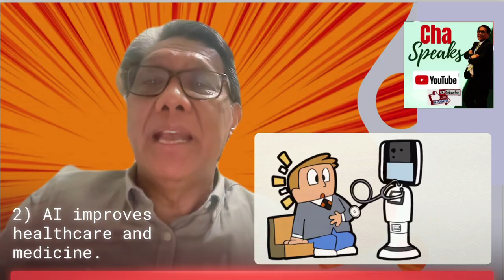Why AI is important: The Role of AI in Shaping Technology and Daily Life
Unveiling the Importance of AI: Impact, Applications, and Future Technologies" Description: Welcome to our eye-opening video on the significance of artificial intelligence (AI) and its profound impact on our everyday lives. In this compelling discussion, we delve into the crucial role that AI plays in shaping the future and revolutionizing various industries. Join us as we explore the applications, benefits, and potential of AI, and discover why it is an essential component of our rapidly evolving world. Throughout this video, we will uncover the diverse applications of AI, from healthcare and finance to transportation and entertainment. We will also highlight the tangible benefits that AI brings to society, including increased efficiency, enhanced decision-making, and the potential for groundbreaking innovations. Furthermore, we will explore how AI is seamlessly integrated into our daily routines, making it an indispensable part of modern life. As you watch, we encourage you to reflect on the profound impact of AI and consider how it shapes the future of technology and everyday life. Join the conversation by sharing your thoughts and experiences with AI in the comments section below. Let's engage in a meaningful dialogue about the transformative power of AI and its implications for the future. Don't miss this opportunity to gain valuable insights into the importance of AI, its impact on future technologies, and its relevance to everyday life. Thank you for joining us on this enlightening journey into the world of AI. Together, let's unlock the potential of AI and embrace its role in shaping a brighter future for all. Keywords: AI importance, AI impact, future technologies, everyday life, artificial intelligence, AI applications, AI benefits, AI revolution, technology innovation, AI in society, AI integration.